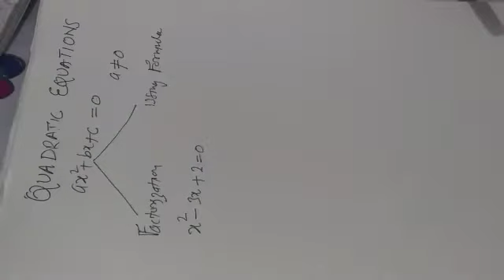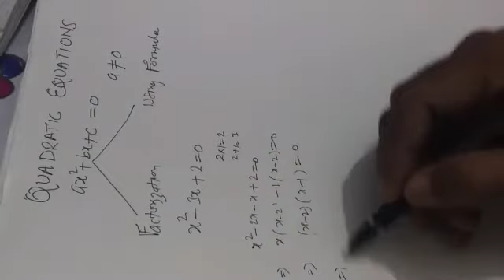Very quick revision of Quadratic Equations